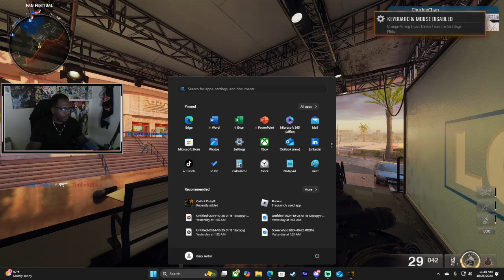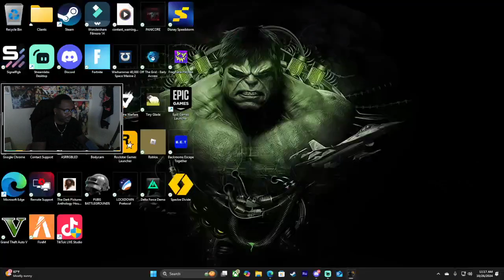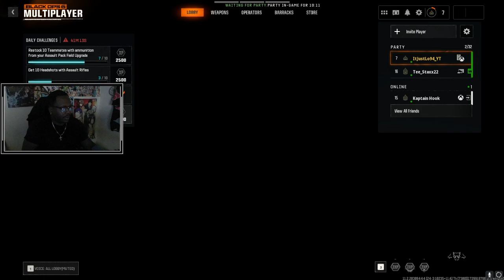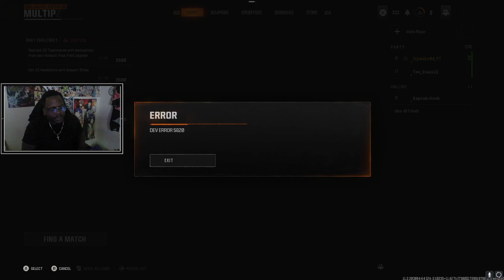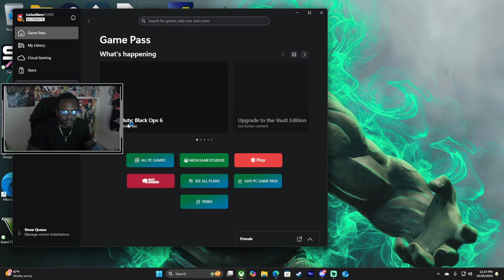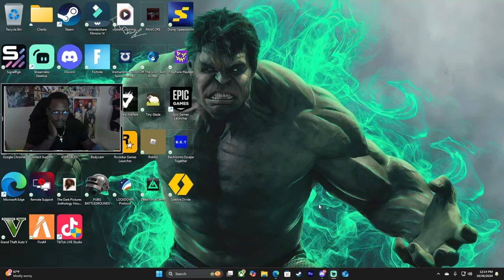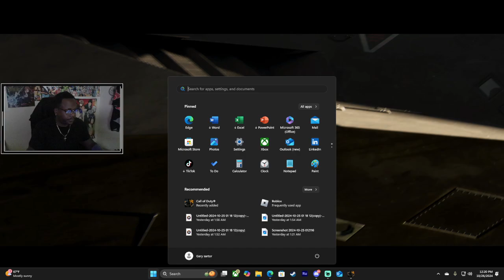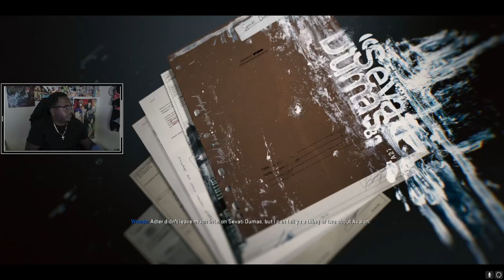BLACKOPS6 IS REALLY GOOD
Welcome to ItsJustLo94 Gaming Channel! Get ready for thrilling gameplay, hilarious commentary, and interactive live streams. As a dedicated streamer, I bring you the latest in gaming trends and entertainment.